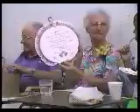Elroy & May Swanson's 50th